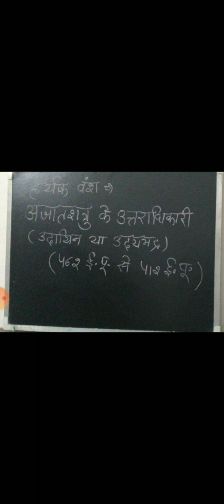मगध साम्राज्य का नंदो तक उत्थान B.A. PART I PAPER I